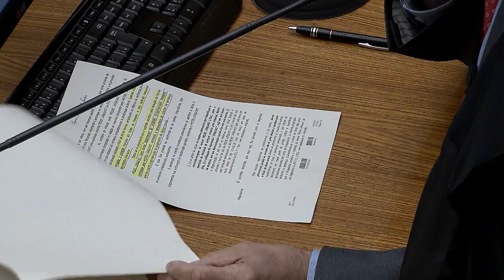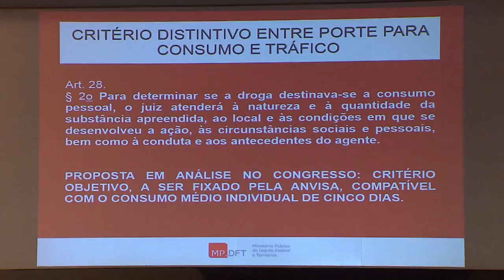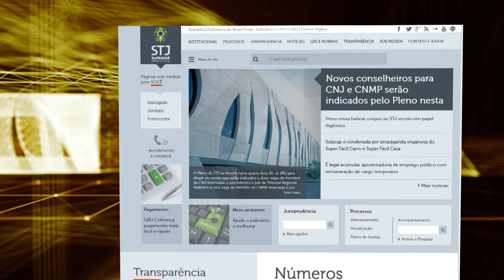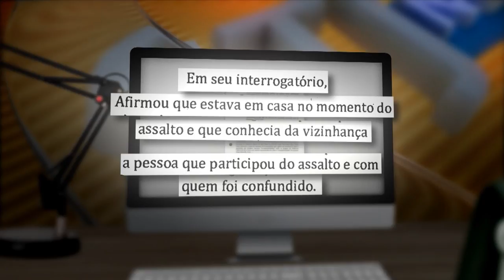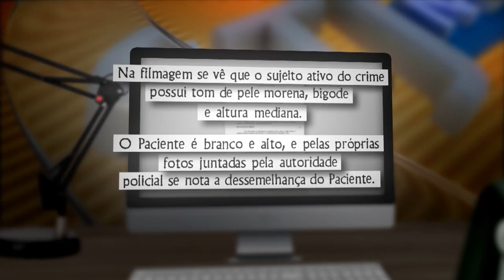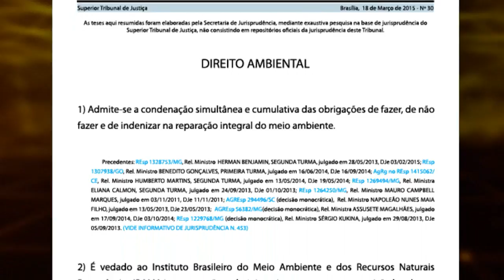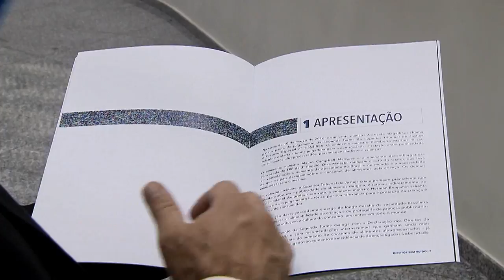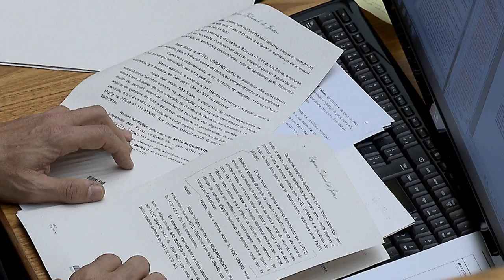STJN nº 153: Indenização Estado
Nesta edição o tema central do STJ Noticias é Indenização Estado.  Você sabe de quem é a responsabilidade quando uma pessoa é presa indevidamente ou quando alguém sofre um acidente em via pública mal pavimentada ?

No estúdio o advogado de direito público,  Dr. Hugo Garrido tirou dúvidas.